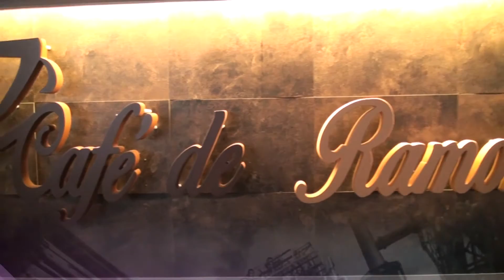RAMONS HOTEL - DENİZLİ ACIPAYAM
DENİZLİ

ACIPAYAM